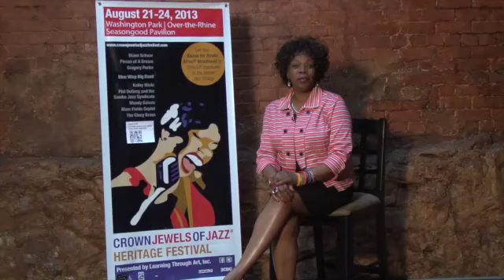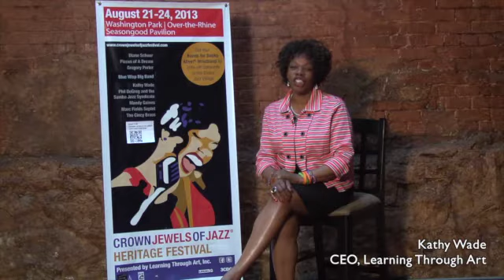Crown Jewels of Jazz Heritage Festival Global Jazz Village for Literacy Buy-A-Band for Discounts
Help children to read when you 'expand your experience!' at the Crown Jewels of Jazz Heritage Festival.  Get 10%-25% discounts at over 30 venues in the Global Jazz Village in Over-The-Rhine, Mt. Adams and The Banks. Purchase your Crown Jewels of Jazz Festival wrist bands All proceeds benefit LTA's Books Alive! For Kids program.  Let's help children to READ!